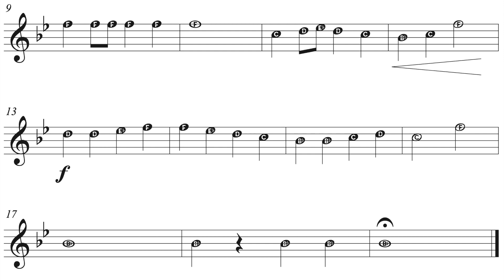Ode to Joy - Flute play along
Ode to Joy play along for flute.

Practice each line SLOWLY to make sure you can play all of the right notes!